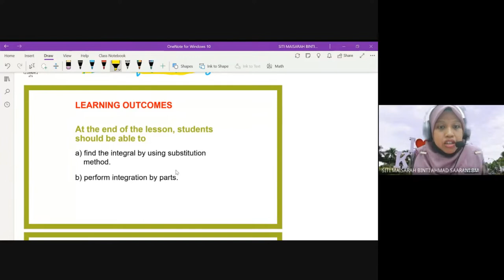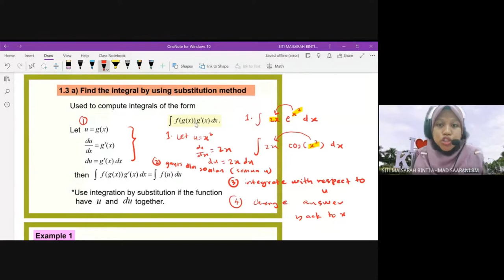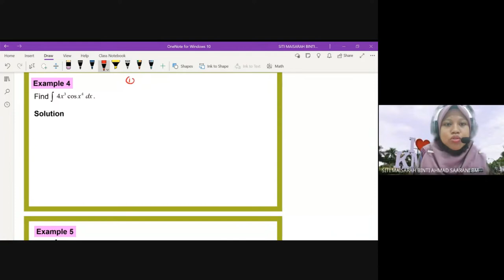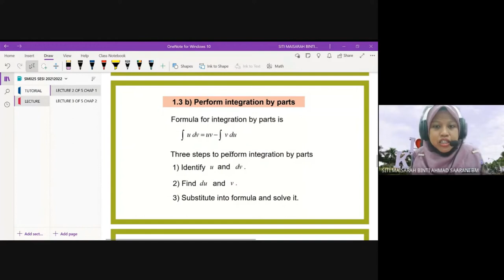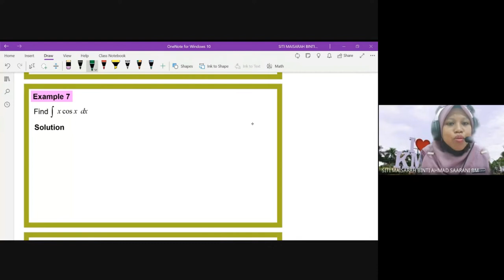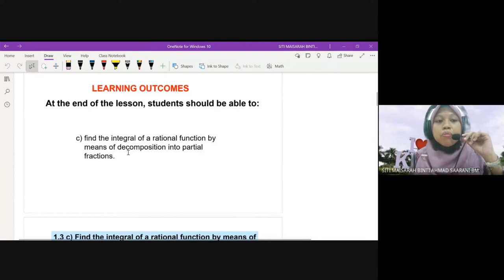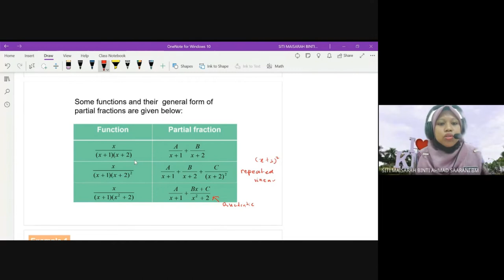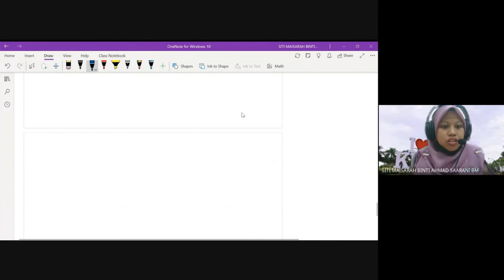VIDEO LEC 2 OF 5 & LEC 3 OF 5 CHAPTER 1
SUB 1.3 TECHNIQUES OF INTEGRATION